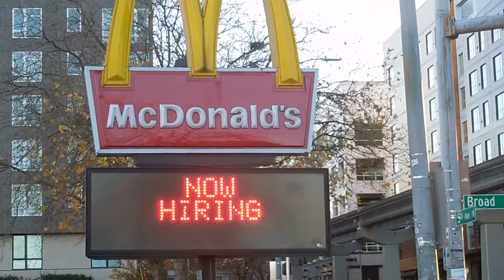INFINITE COFFEE SHOPS | vlog 6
It's my last day here in Seattle, so I decided to take in as much as I could of the city with the limited time I had. This included walking, and properly documenting each and every step, all the way down the Space Needle from Pike Place Market. I made it a bit more bearable by adding some out-of-sync background music, the occasional time lapse clip, and some messages from your friendly neighborhood McDonald's. Oh and I finally made an outro, so let me know what you think!